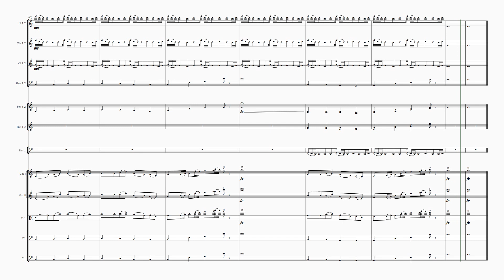Hymne an die Tugend